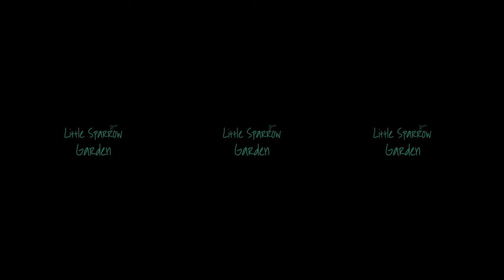LITTLE SPARROW - GARDEN (360° degree virtual reality) dock10 Studio's, MediacityUK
Little Sparrow - 'Garden' in 360° Recorded at dock10 Studios, MediaCityUK

To experience 360° videos on a desktop/laptop open the link in Google Chrome, if you’re using a mobile device make sure you have the latest version of the YouTube app.

The video will play like any other, but you can ‘pull’ the picture around with your finger on a mobile or with mouse on a desktop/laptop; on mobiles you have the additional option to look in any direction by physically moving the device; the magic window. With android phones you can also view the content through a google cardboard! (IOS coming soon)

The video was shot in 4k but might default to a lower quality when first played, to view at higher resolutions on a mobile tap on the three dots on the top right of your screen and select 'Quality' and set to 1080s; On a desktop/laptop click on the ‘cog’ bottom right and set the quality to 2160p.

Katie Ware- Vocals, acoustic guitar
Sarah Dale- Cello, vocals
Jonny Lexus- Acoustic Guitar, vocals
Mitch Oldham- Percussion
Jonny Booth- Pedal Steel

Exec Producer - Richard Wormwell
Photography - Shay Rowan